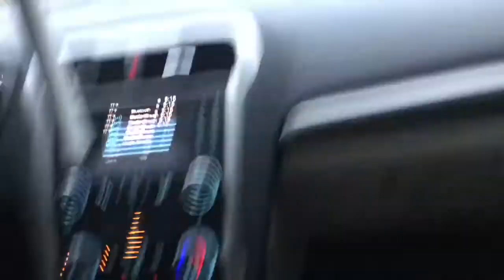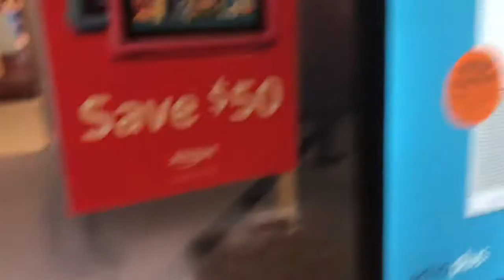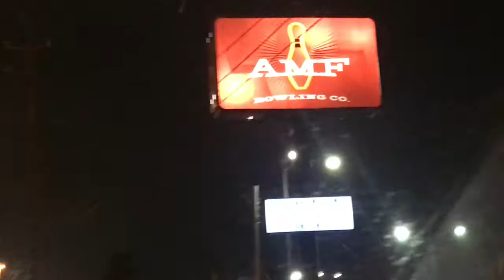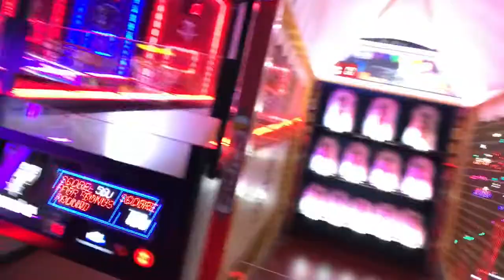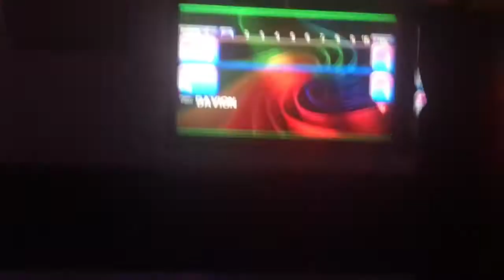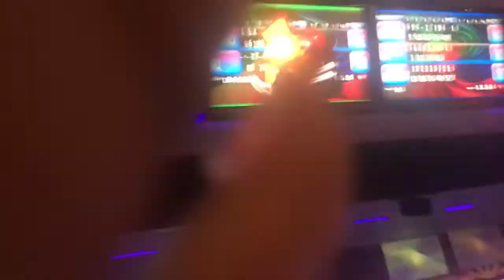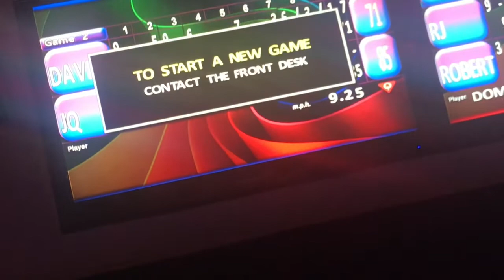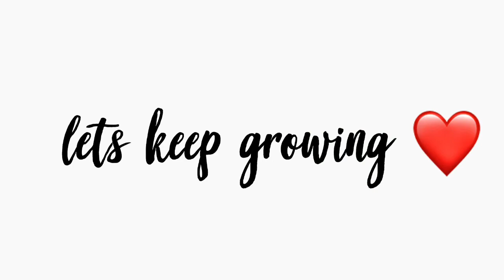HANDED DEE THE BIGGEST L !! | VLOGGY VLOG 4 😂😂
BACK WITH ANOTHER VLOGGY VLOG!!! A DAY WITH US, THE CREW! MALL AND BOWLING FUNNNN! THANKS FOR THE LOYAL ONES!

STALK US ON OUR SOCIAL MEDIAS ⤵️

LIVERAISE: Dee & JQ

FOLLOW DEE :
AGES 👇🏾
DEE:20, JQ:19

HOUSTON, TX 📍